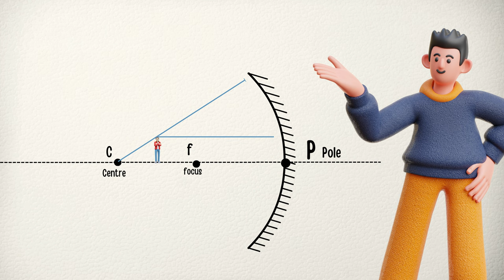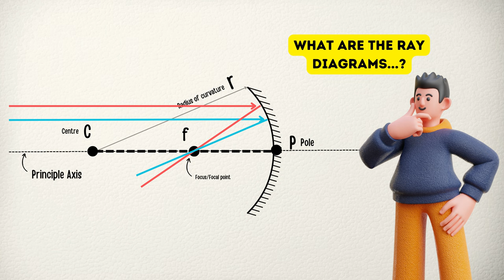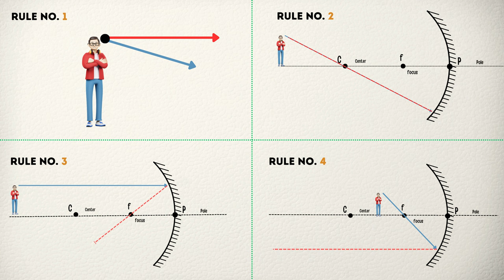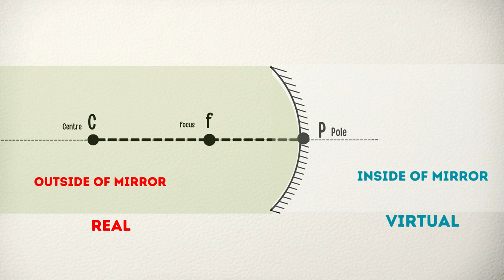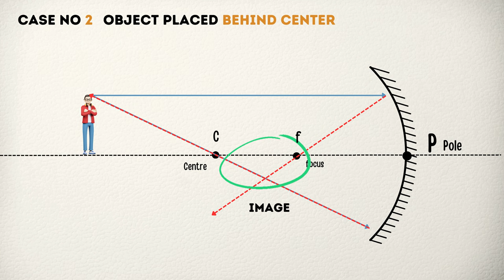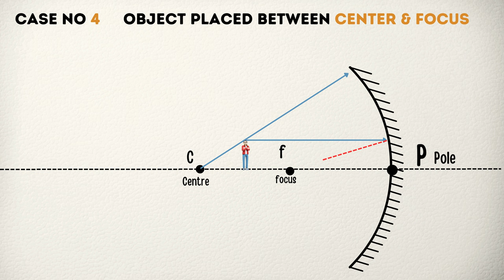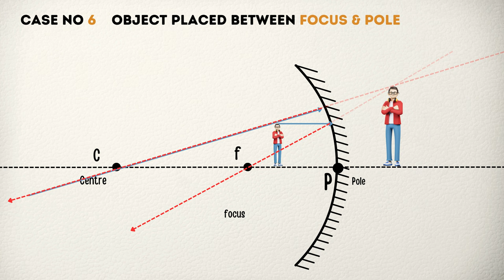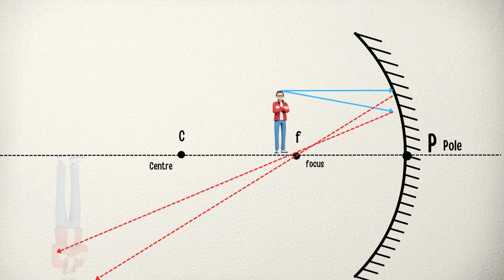Image formation by a concave mirror | Easy | With Animation | Hindi | Professor Phi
Video Link for previous video

Welcome to our educational video on concave mirrors! In this engaging and informative animation, we'll explore six different cases of image formation by a concave mirror. Whether you're a student studying optics, preparing for class 10th science chapter 10, or simply curious about how concave mirrors work, this video is designed to make the concepts easy to understand.

**Topics Covered:**
- Concave mirror basics
- Image formation by a concave mirror
- Real image demonstration
- Object placement at the centre of curvature
- Object placement between the focal point and optic centre
- Ray diagram for image formation in a concave mirror

- Clear and concise explanations in Hindi
- Step-by-step animations for better understanding
- Practical demonstrations for real image formation
- Learn important physics concepts related to mirrors
- Suitable for class 10th and class 12th students
- If you are science enthusiast.

If you've ever wondered how concave mirrors create images and want to grasp these concepts effortlessly, this video is perfect for you.

Feel free to put your doubts in comment section.

☘️ 6 CASES of Concave Mirror image formation

Time Stamps

00:00 - 00:30 =  Intro
00:30 - 01:25 = Basics Explained
01:25 - 02:25 = Tips & Tricks
02:25 - 03:40 = Case 1
03:40 - 04:48 = Case 2
04:48 - 05:32 = Case 3
05:32 - 06:03 = Case 4
06:03 - 06:40 = Case 5
06:40 - 07:30 = Case 6
07:30 - 08:27 = Surprise
08:27 - 08:46 = Outro